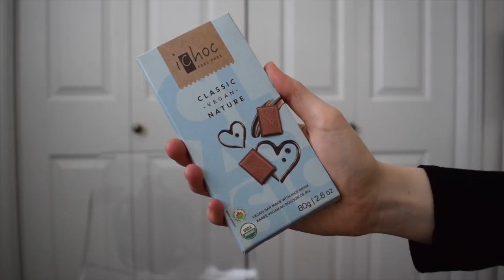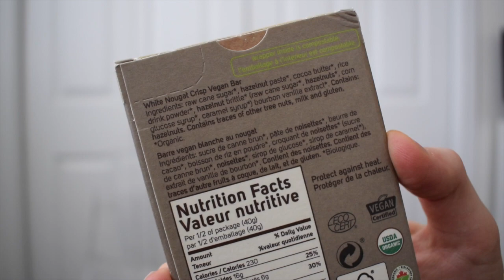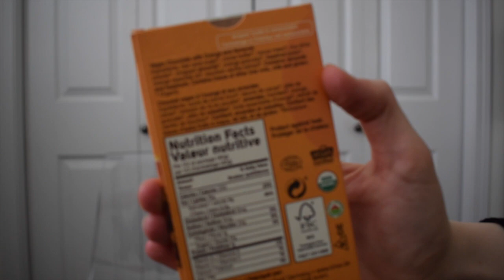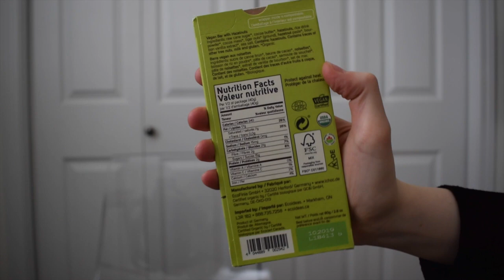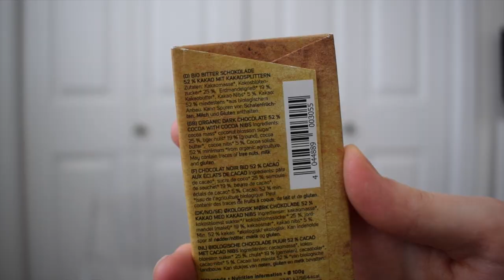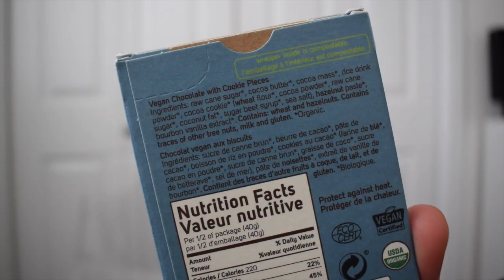VEGAN CHOCOLATE BAR TASTE TEST - I Choc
Let us know if you want to see us taste test more vegan products!

Amazon link to chocolates (they are much more expensive though)